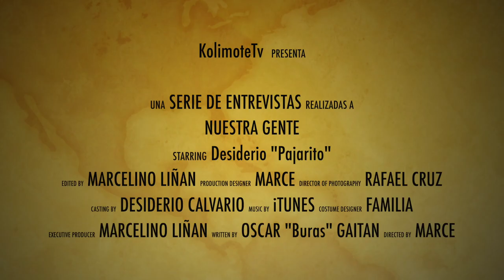Sombrero Colimote de 4 Pedradas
En este primer episodio les traemos a ustedes la entrevista en nuestro programa Nuestra Gente a Juan Jose Aguilar artesano creador del Sombrero Colimote de 4 Pedradas.